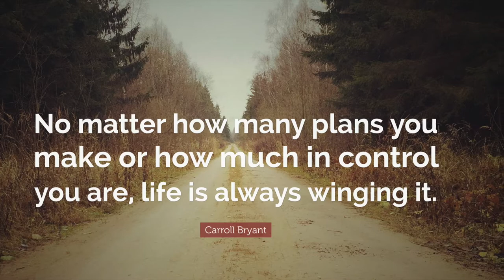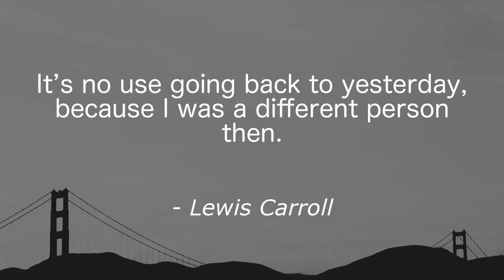Quotes about Philosophy of Life